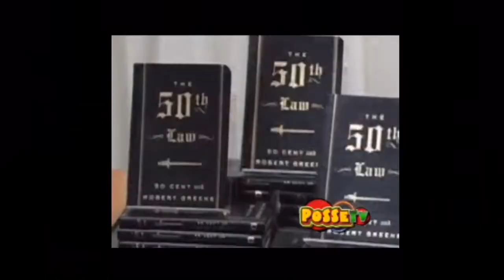ASPIRE TO INSPIRE: EP. 3 P2 “ CURTIS “50 Cent” JACKSON”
Experiences Make The Best Stories.

Quarantine Inspired